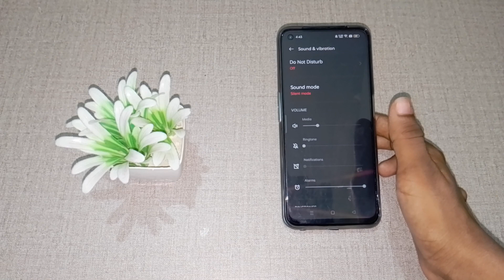How to change notification sound in realme 9i, notification sound kaise change kare